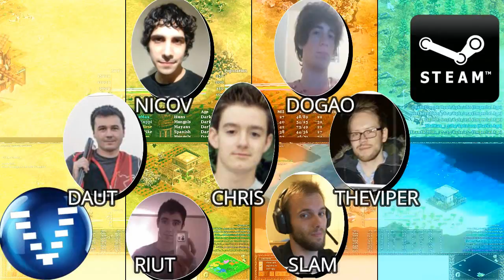Age of Empires 2 HD Polaris Sy Yo X Tim Game 04 AoE2HD Gameplay PT BR